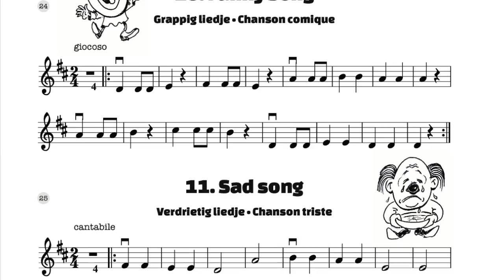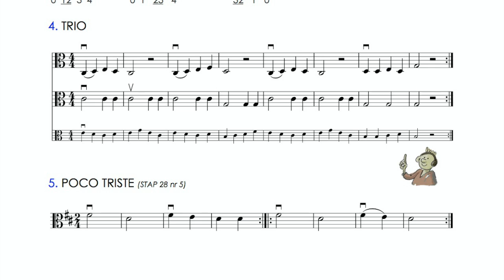Het juiste nummer van de begeleidingen terug vinden?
Deze video gaat over Het juiste nummer van de begeleidingen terug vinden?